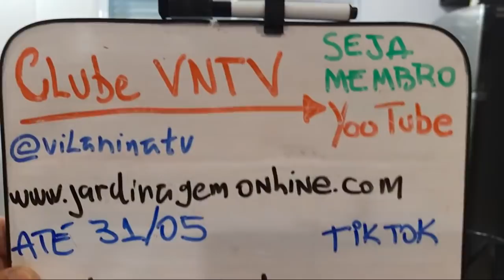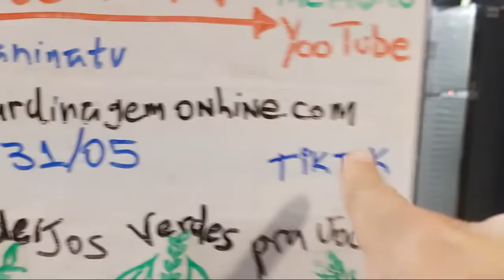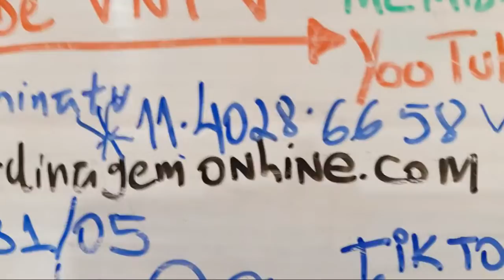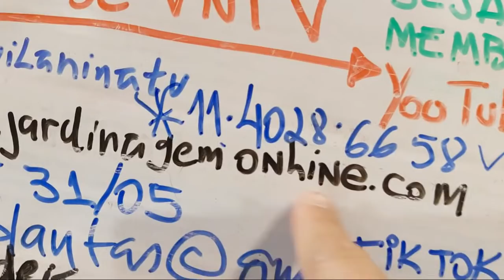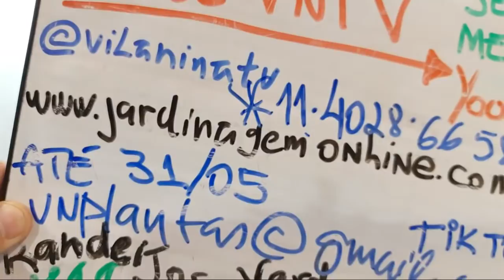Segundinha, Sua Linda!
Bate papo ao vivo para tirar dúvidas de cultivo de plantas, pragas, curso online de jardinagem, regas das plantas, melhor local para cultivar suas plantas, dicas de jardinagem e muito mais, tudo num clima bem intimista e descontraído.

Para conhecer os detalhes e o conteúdo do nosso curso de jardinagem online, clique no link abaixo e navegue pelo nosso site: